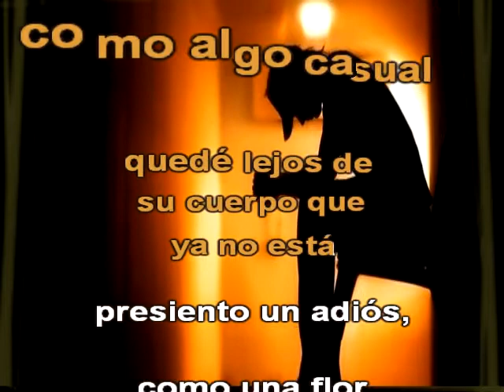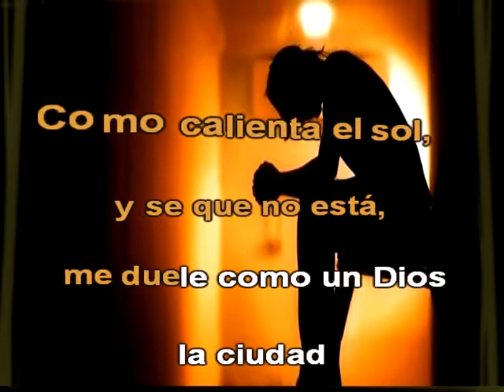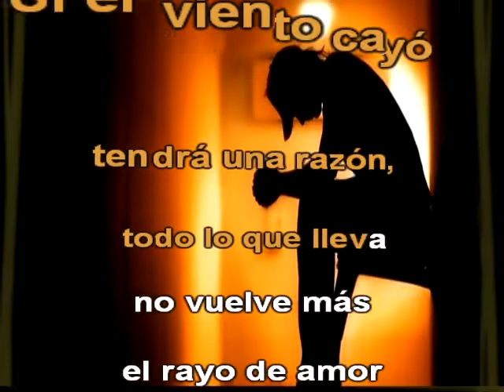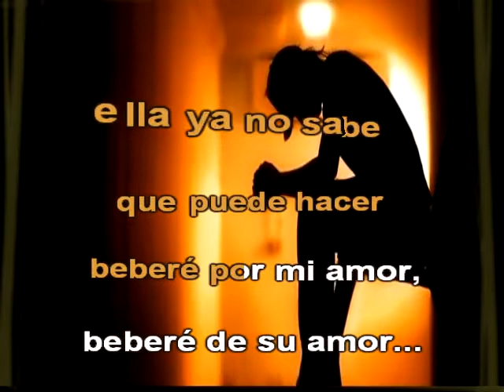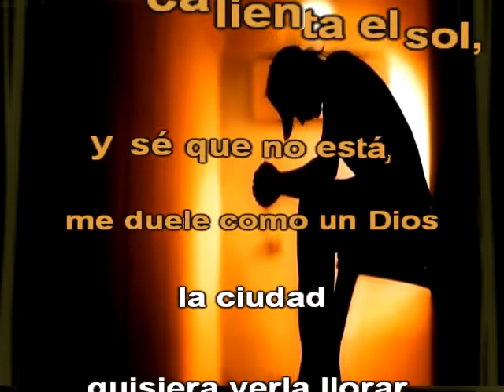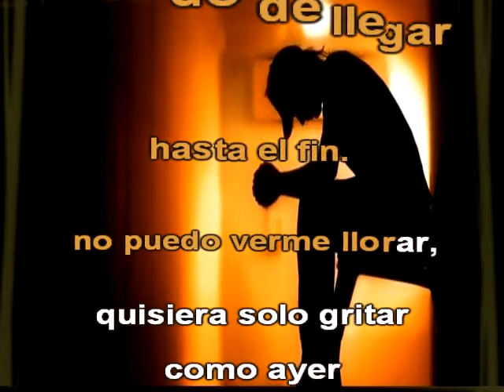Vilma Palma E Vampiros - Verano Traidor